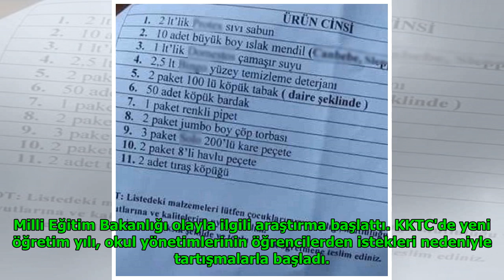Öğrencilerden istenenler şok etti! Tuz ruhu, tıraş köpüğü... DuckNews TV